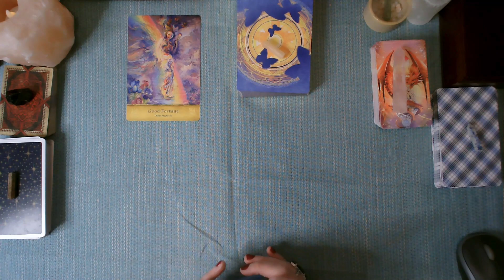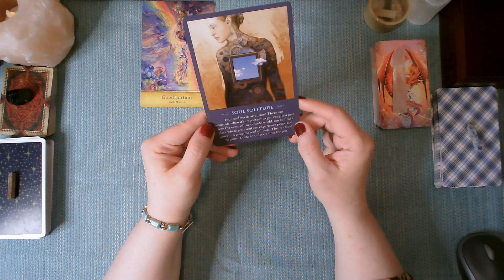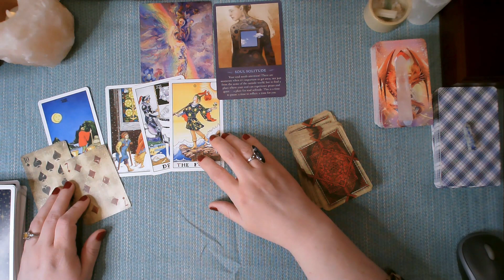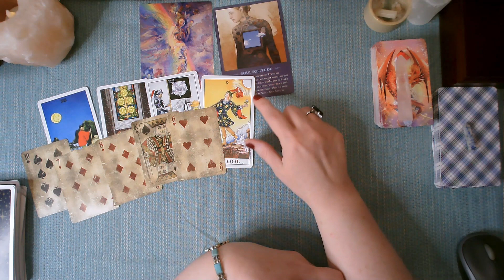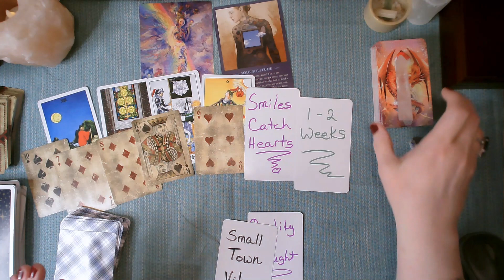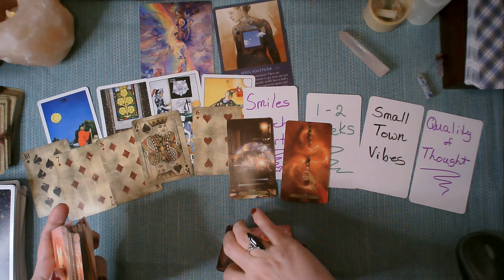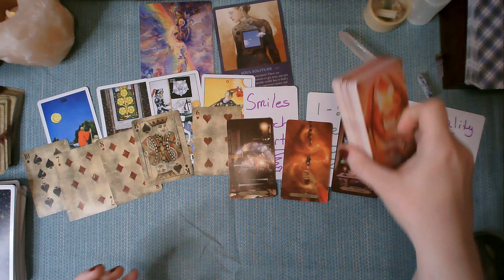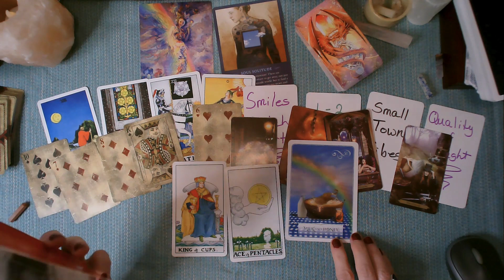Cancer - Good Fortune & Refuge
In this weekly tarot reading for the sign of Cancer. We will explore the energies for June 5, 2023. We will look at what the cards are saying about your career, love life, finances, and spirituality.

The reading will be a general reading, so it may not resonate with everyone. However, it is an excellent way to get a sense of your energies and see what areas of your life may need attention.

This reading is intended for the week of June 5th, or anytime you’re drawn to it. Sun, Moon, or Rising signs or anywhere you may have Cancer placements in your chart. Crosswatchers are welcome!

*Don't get scammed by someone pretending to be me.  I'm not on social media and I don't send texts or emails. I don’t do private readings at this time; however, I will offer them in the near future but I will never randomly reach out to email you or try to sell you something.*